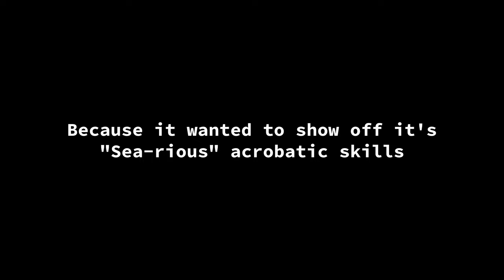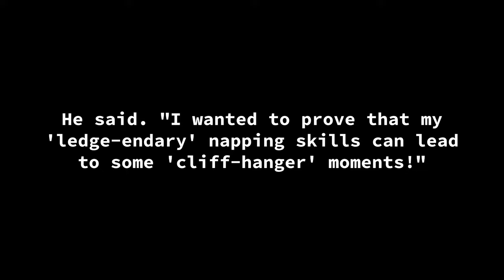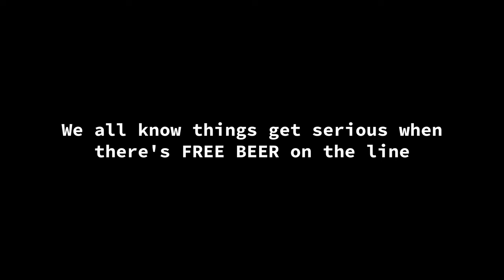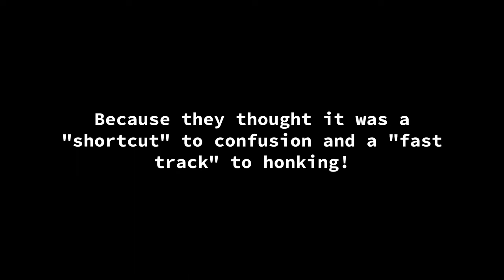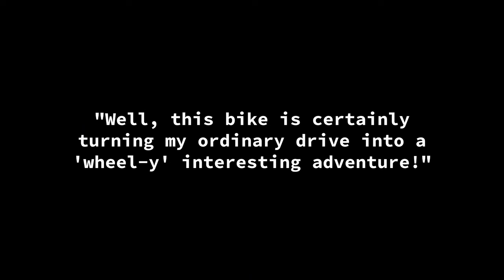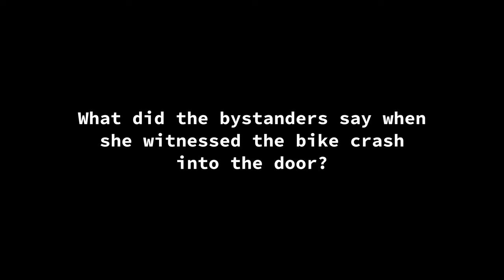23 CLOSE CALLS | Incredible Moments Caught on camera 2023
23 CLOSE CALLS | Incredible Moments Caught on camera 2023

shorts, caught on camera, incredible moments caught on camera, incredible moments, incredible moments caught on cctv camera luckiest people caught on camera, close calls compilation, close calls and near misses, dodge, challenger